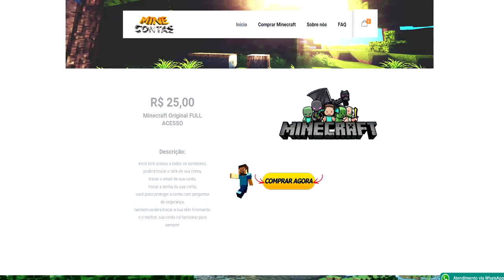Minecraft: Testando a Primeira MAQUINA !! - RankUP MACHINE 04 ‹ Alone ›